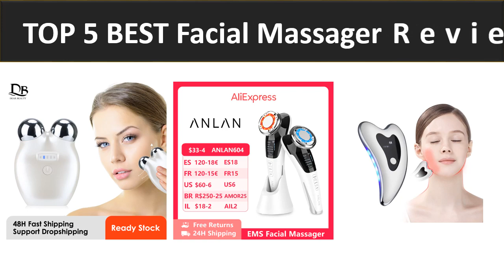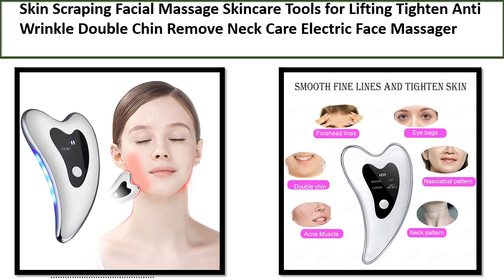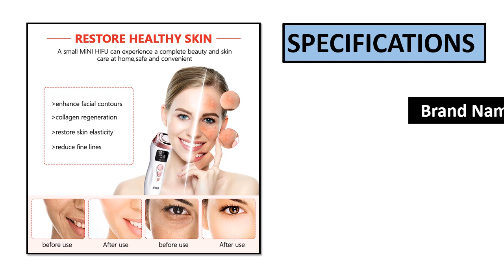TOP 5 BEST Facial Massager Review 2023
5. Current Lifting Firming Lifting Wrinkle Skin Care Machine Massager

4. Facial Slimming Tightening EMS Neck Massager for Face

3. Facial Massager EMS Microcurrent Face Lifting Machine

2. Facial Radiofrequency EMS High Frequency Facial Massager

1. Multifunctional Facial Massage Device Beauty Face Lifting Machine